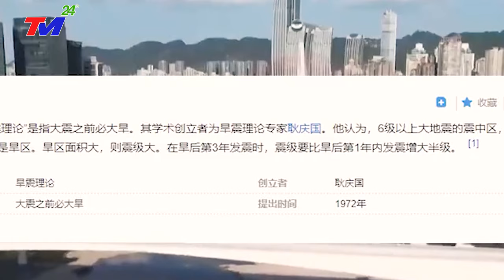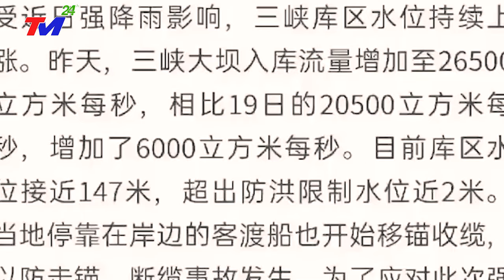⛔TIN MỚI NHẤT 1/12: MƯA~LŨ kinh hoàng ĐÁNH SẬp 13 cửa xả ĐẬP TAM HIỆP, Tất cả bị cuốn trôi ra BĐ